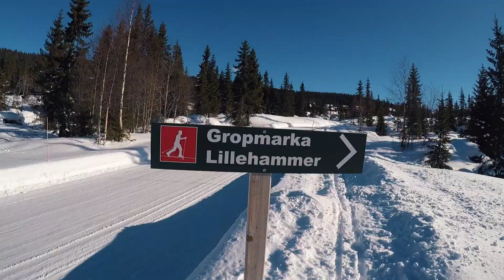WINTER WONDERLAND - Hafjell Vlogg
Bli med på en av verdens fineste dager i Hafjell. Jeg står på langrenn nesten 2 mil ned til Lillehammer, og tar noen hopp i slalombakken. Se fantastiske farger, fete overganger, deilig musikk og friske lydeffekter i denne vloggen.

*Musical.ly: HermanDahl

Alder: 14 år (3.5.2002)
Kamera: GoPro Hero 5 & Panasonic Lumix GH4 (12-35mm, f.2.8)
Redigeringsprogram: Final Cut Pro.

NYE VIDEOER TIRSDAGER OG FREDAGER KL. 15:00!